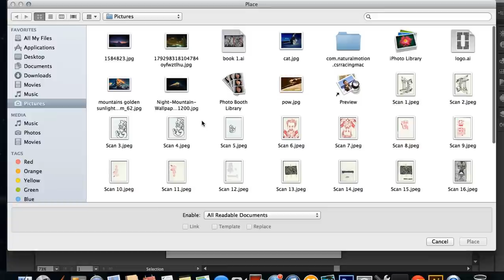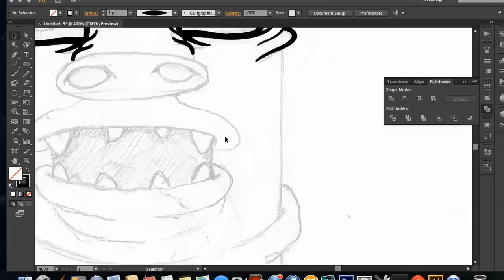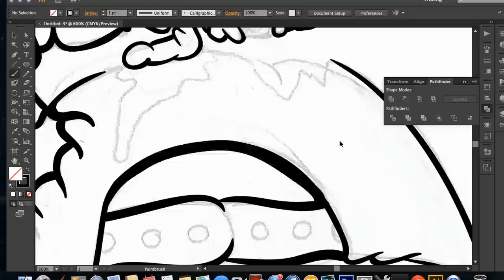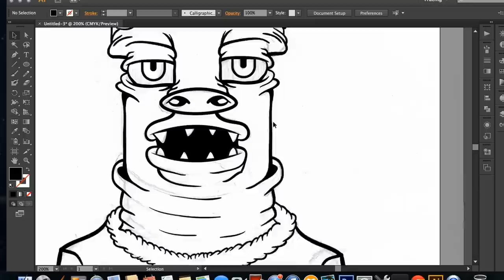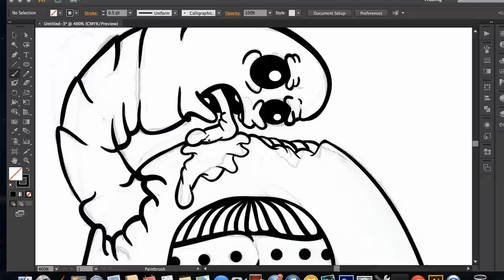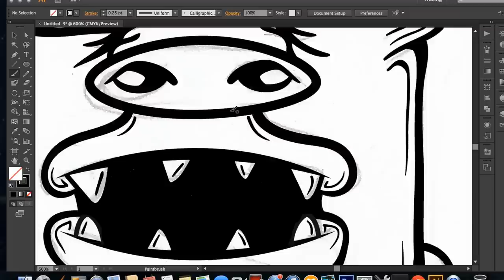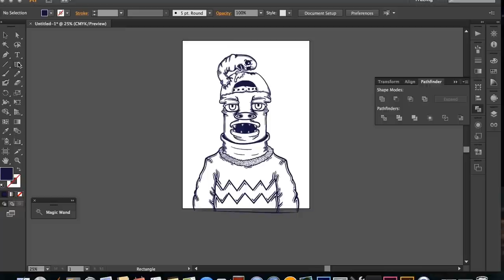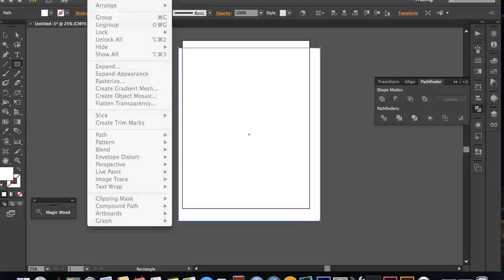SeymourDoMore Art Project - Adobe Illustrator CS6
Mujo Ramic is a Grand View University senior majoring in graphic design. His degree program has allowed him to refine his skills in illustration, his passion. In this video he shows you how to convert your own hand drawing into Adobe Illustrator.

What we love about Mujo's work is the originality of the characters he creates. His technical skills are impressive, but his imagination is wild! Create your very own character, in the medium of your choice, and send us an image of it by November 30, 2014. Your creation will be a part of the upcoming Rogues Gallery section of our website. for full submission details.